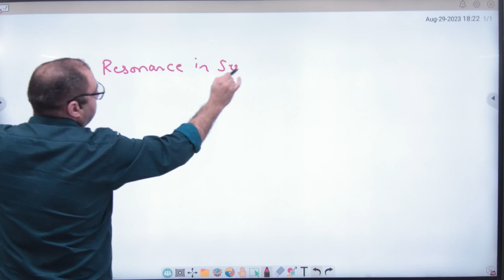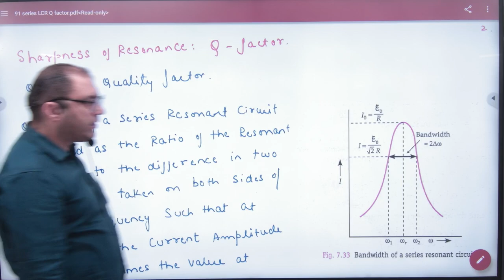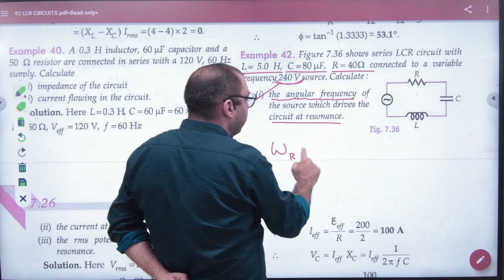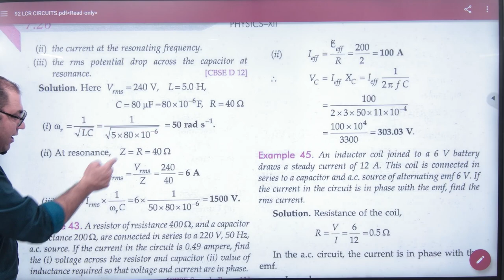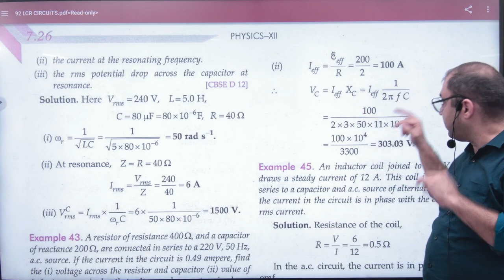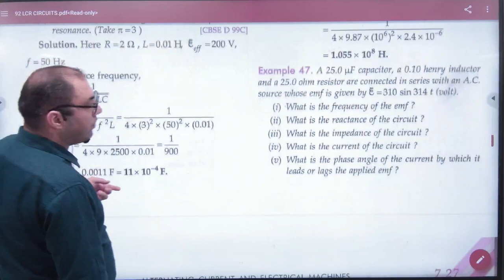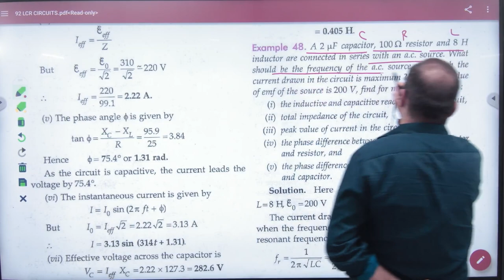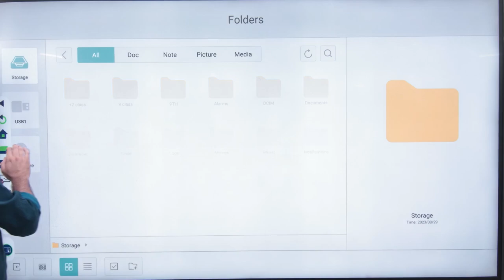4 Resonance numericals